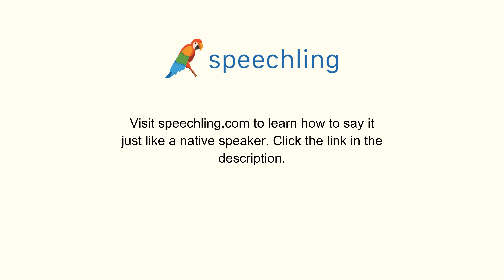"国家"の発音の仕方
男性コーチ
国家

女性コーチ
国家